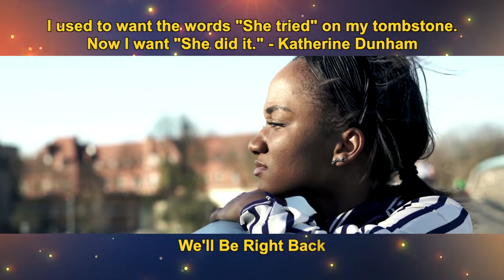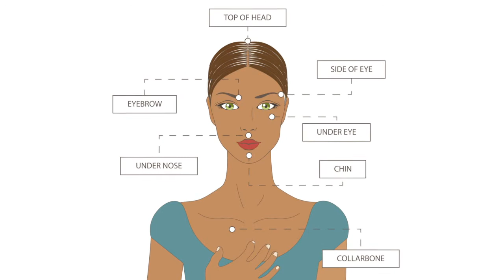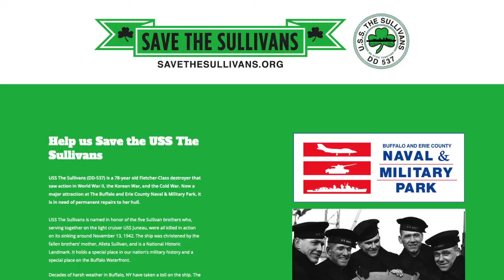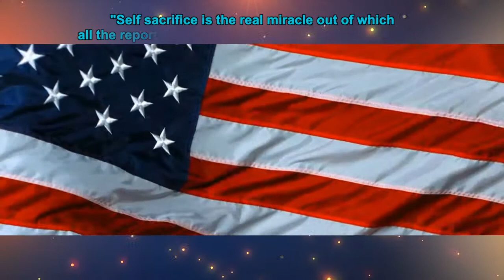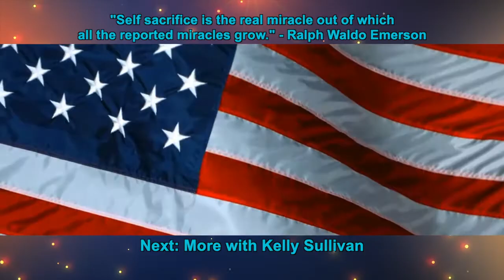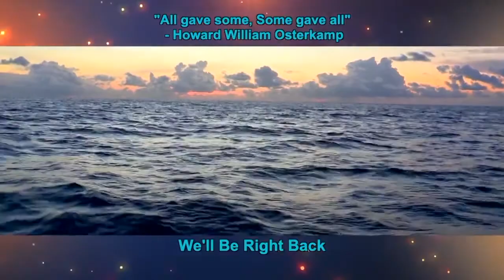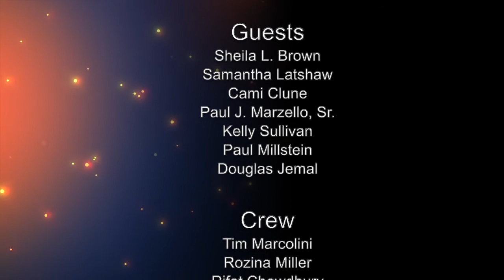Passionate Living S2E6: Sullivan Brothers' Story/Powerhouse Woman Leader in Media/Reducing Stress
An inspiring episode of Passionate Living with the granddaughter of the Fighting Sullivans, who will bring tears to your eyes with her heartfelt story. Next, a powerful technique to reduce stress. Then part two of a woman who was the first black female to own a radio station in WNY who uses her passion to influence her community in a positive way!

🎥  Welcome to Passionate Living, the official YouTube Channel of Cat Miller 🎥

Here at Passionate Living you’ll find videos that inspire people to fall in love with their own lives.

Cat Miller is a Creative Muse and Founder of Passionate Living.

It is our goal to help you unlock your innermost passions, which you may or may not be aware of, to muster up the courage to take risks that involve living a more passionate life, and to assist in guiding you to your true life’s path. 🌸❤️

This is a place where we can all talk about achieving our dreams and the courage to embrace those dreams in the face of fear.

So, if you like to live passionately this is the Channel for you!